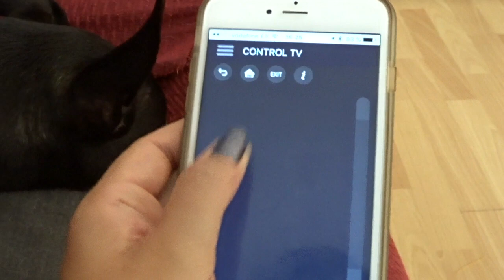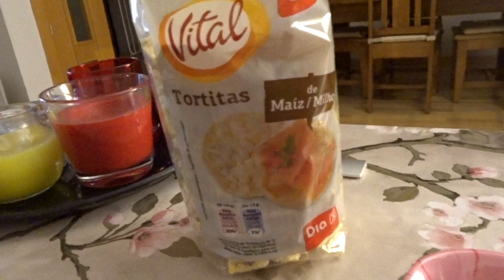-VLOG- ¡Os Reto! "Stand by Me" + Cajitas y paquetitos + Bullet Journal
📮 ¿Has escuchado la canción a la que te reto? Cuentame que has sentido en los comentarios!